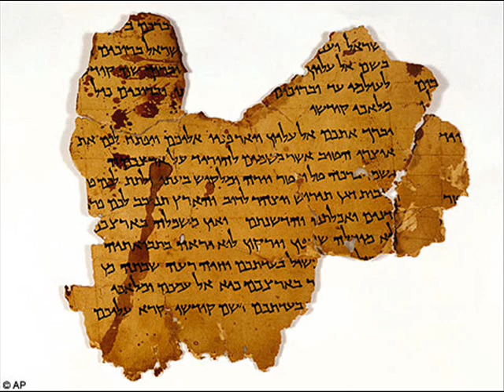Nahum (chapters 1-3)